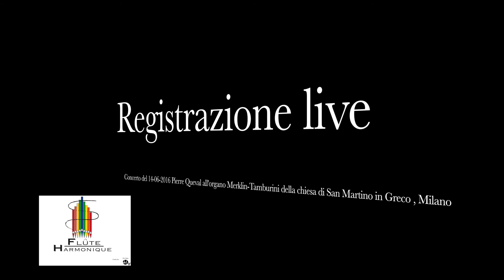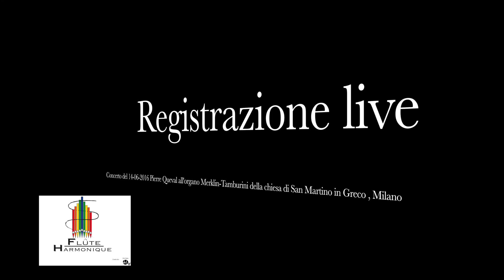Improvvisazione Pierre Queval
Registrazione live del Concerto tenuto da Pierre Queval il 14 giugno 2016 nell'ambito della Seconda Stagione Concertistica promossa dall'Associazione Musicale Flute Harmonique sull'organo Merlin Tamburini di San Martino in Greco, Milano